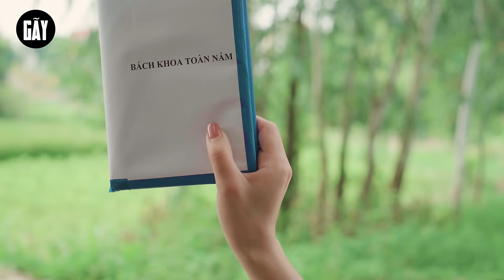LÊN RỪNG HÁI NẤM | Hai Anh Em Phần 89 | Phim Hài Mới Nhất 2020 | Phim Ngắn Hài Hước Gãy TV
►Gãy Media là một kênh Youtube chuyên sản xuất Parody nhạc chế, Phim ngắn tình cảm, hài hước... đem lại những giây phút giải trí cho tất cả mọi người sau những giờ làm việc căng thẳng.
Ⓕ Facebook
➤ Kịch bản & đạo diễn :
➤ Diễn viên :
➤ Quay phim :
     • Viral Videos
     • Short Film
     • Music Videos
     • TVC
     • Infographic & Animation Videos